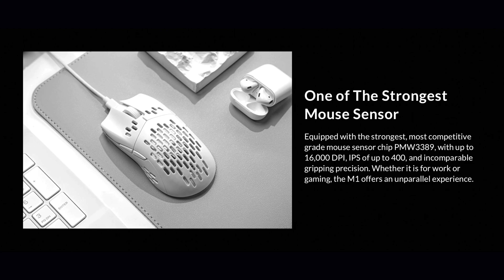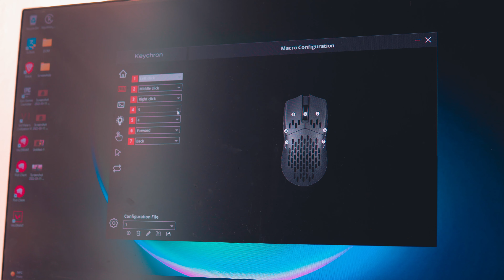Keychron M1 is a Fantastic Gaming Mouse!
প্রাইস: ৪৫০০ টাকা।

সাম্প্রতিক সময়ে একটি নতুন মাউস ডিজাইন ট্রেন্ড শুরু হয়েছে যেখানে দেখা যায় হেক্সাগন শেপ এর অসংখ্য ছিদ্র করা থাকে যাতে মাউস এর ওজন কমে যায়। এতে করে গেমিং এ ভালো এডভান্টেজ পাওয়া যায় বিশেষ করে ফার্স্ট পার্সন শুটিং গেম গুলোতে।
আর ঠিক তেমন একটি মাউস কে নিয়ে আপনাদের সামনে হাজির হয়েছি আজকে যা তুলনামূলক এফর্ডেবোল একটি অপশন।

যাদের জন্য আজকের ভিডিওটি করা সম্ভব হয়েছে তারা হলেন আমাদের আজকের স্পন্সর Tech Diversity.

Meet Techverse!